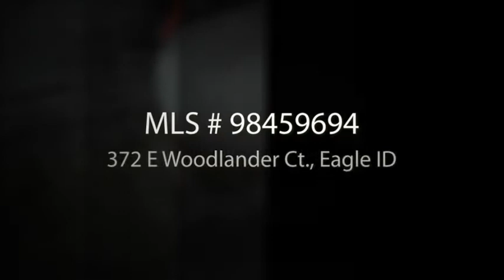372 E Woodlander Ct., Eagle ID 83616 - SOLD by The Iron Eagle Realty Team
MLS # 98459694 - Asking $419,900
Fly Fish from Your Backyard. Observe Nature While Nature Observes You. The North Channel of the Boise River is Right Outside of your Backyard with an Unobstructed View of Nature. An Incredible Riverfront Home. Gracious master suite with balcony overlooking the river, large open kitchen with center island opens up into family room and expansive outside living area. Walk to Downtown Eagle or Bike to Downtown Boise plus close to restaurants and shopping! No location like this is available on the market! BTVA